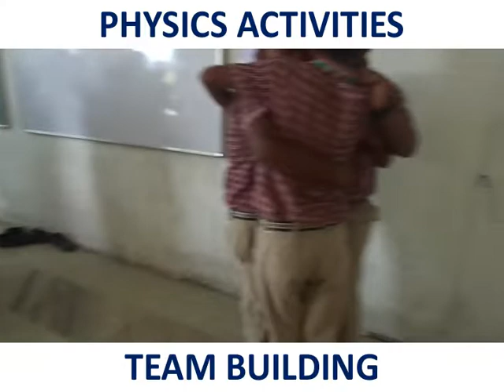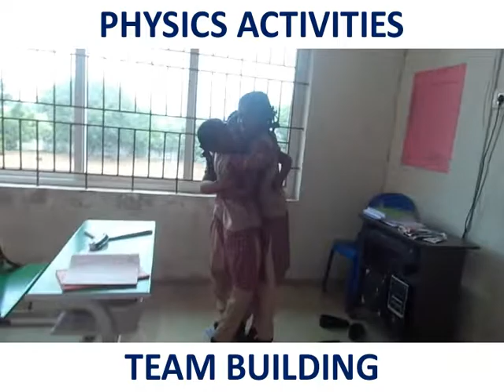TEAM BUILDING |STAND ON PAPER| RSK INTERNATIONAL SCHOOL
CHILDREN ENJOY LEARNING WITH PHYSICS TEACHER